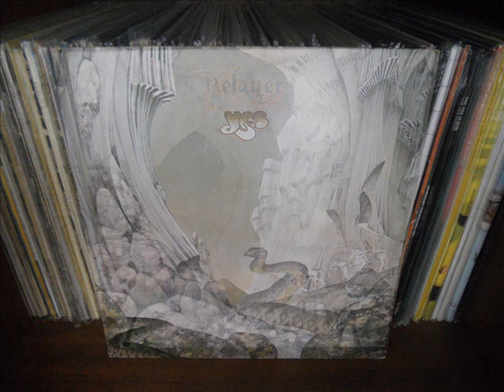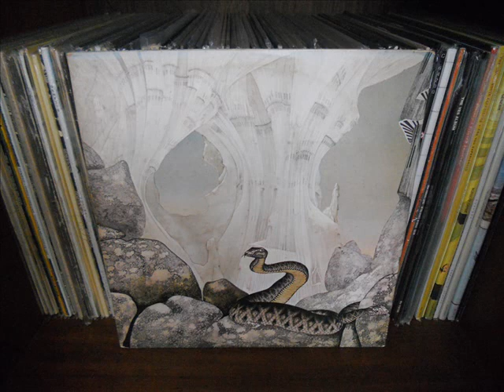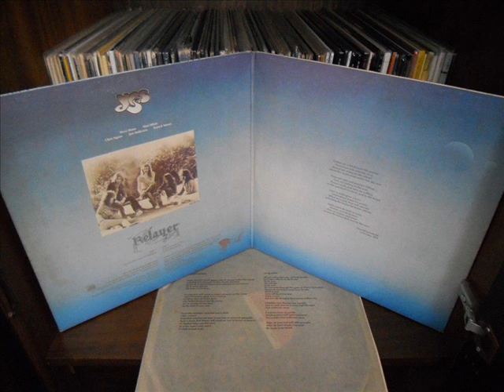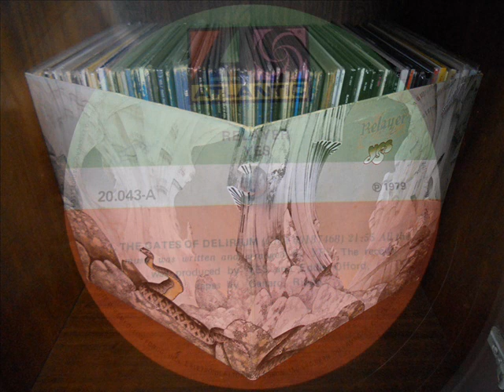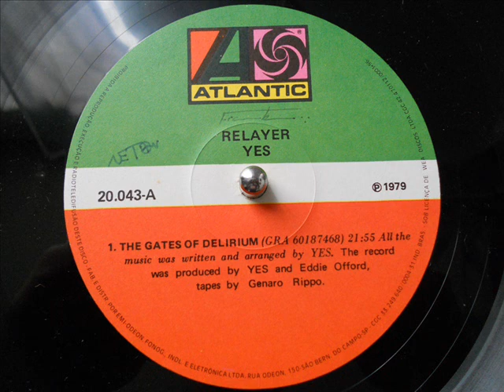Yes - The Gates Of Delirium (vinyl / LP - Brazilian press)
Yes - "The Gates Of Delirium" taken from the "Relayer" album (1974).

Vinyl made in Brazil.